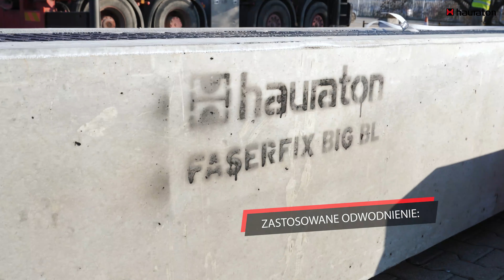HAURATON Polska | Lotnisko im. Fryderyka Chopina w Warszawie PARKING - wymiana odnowienia liniowego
Wymiana odwodnienia liniowego na wjeździe na parking oraz samym parkingu przy Lotnisku im. Fryderyka Chopina w Warszawie
HAURATON Serwis to skuteczna i szybka wymiana odwodnień w miejscach o dużym natężeniu ruchu.
- SZYBKO: Wymiana zniszczonych odwodnień na nowe nawet w ciągu kilku godzin. Szybki powrót do pełnej funkcjonalności obiektu.
- SKUTECZNIE: Wieloletnie doświadczenie pozwala nam na dobór najwyższej jakości, skutecznych systemów odwodnień dla każdego typu obiektu.
- BEZPIECZNIE: Gwarantujemy długoletnią niezawodność systemów, a także bezpieczeństwo podczas wymiany, jak i w trakcie późniejszego użytkowania.

Kompletny system naprawczy Twojego odwodnienia liniowego
System odwodnień HAURATON posiada gotową, prefabrykowaną opaskę żelbetową. Opaska żelbetowa zostaje przygotowana wcześniej, w kontrolowanych warunkach fabrycznych, dlatego decydując się na ten rodzaj odwodnienia mamy pewność wytrzymałości i jakości systemu. Tak przygotowany system pozwala na szybką i trwałą wymianę odwodnienia w miejscach o dużym natężeniu ruchu, w których czas i tempo prac remontowych mają ogromne znaczenie.

W filmie przedstawiamy wymianę odwodnienia liniowego:
- na wjeździe na parking
- na parkingu przy lotnisku im. Fryderyka Chopina w Warszawie.

Zainstalowane systemy to:
- FASERFIX BIG BL
- FASERFIX KS+
występujące w odcinkach 1m i 4m.